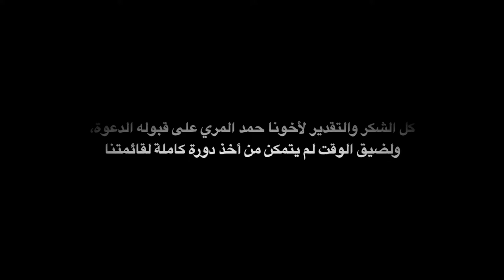QSC Car Drives: Hamad Al-Marri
استضفنا أخونا حمد المري صاحب سناب مواتر وحساب
3e
بالانستغرام

حساب وزارة الثقافة والرياضة Ministry of Culture and Sports Account

حساب النادي العلمي القطري Qatar Scientific Club Account

حساب عضو الفريق عبدالله الخليفي Team member Abdulla Al-Khelaifi Account

حساب عضو الفريق علي العمادي Team member Ali Al-Emadi Account

Music Credits